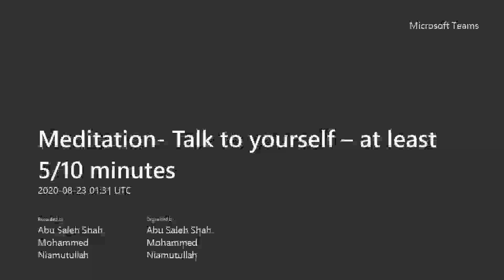Meditation- Talk to yourself – at least 5/10 minutes